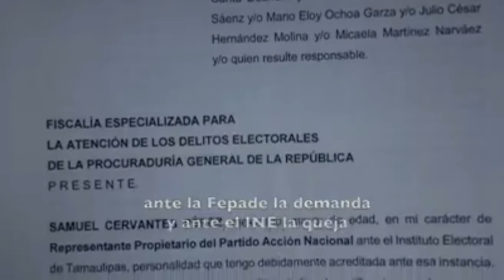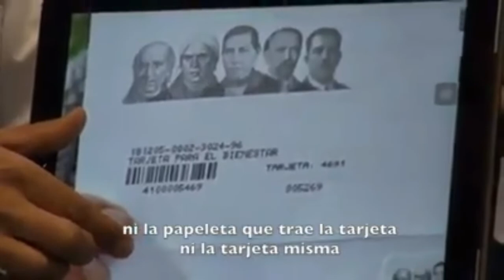IRONÍA DEL PAN: ACUSA A AMLO ANTE LA FEPADE/LA POLÍTICA EN EL MUNDO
El PAN acusó al gobierno de AMLO de usar programas sociales para favorecer candidatos de Morena. LO ACUSAN ANTE la FEPADE.